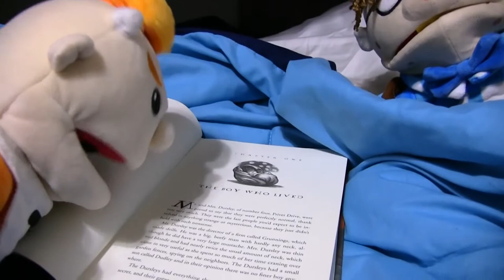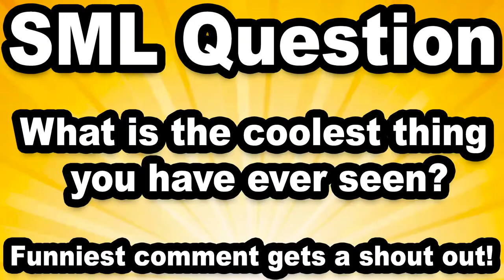SML MOVIE: Junior Walks In!